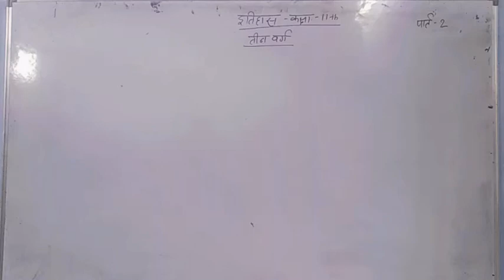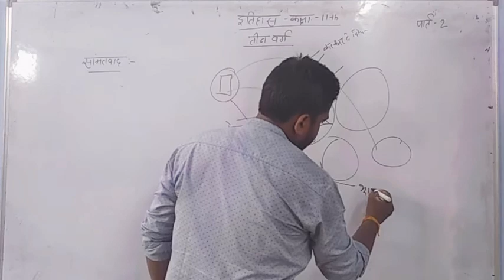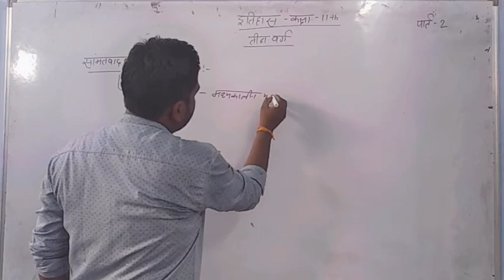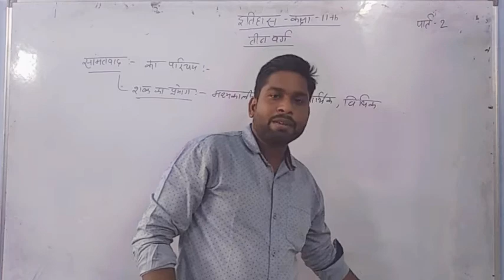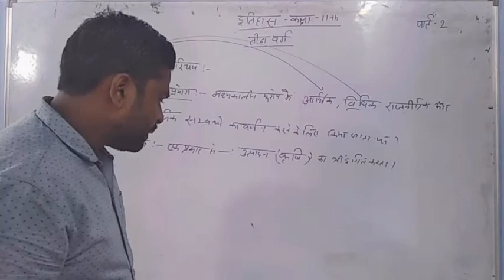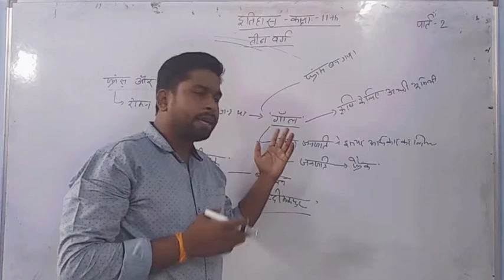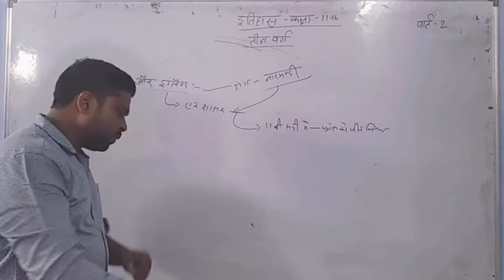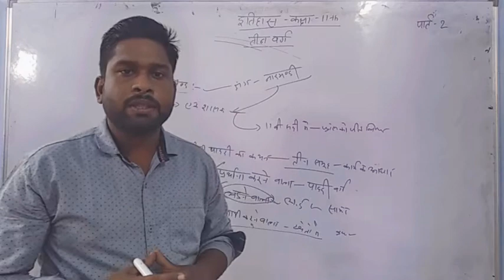इतिहास कक्षा 11th पाठ 6 तीन वर्ग पार्ट 2( सामंतवाद ,फ्रांस व इंग्लैंड)